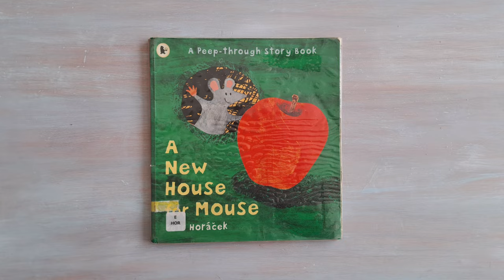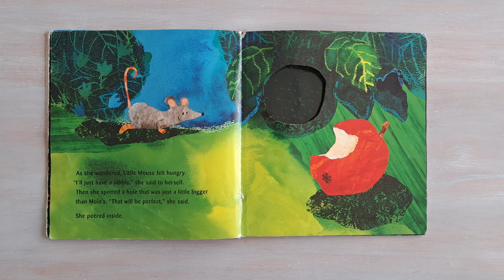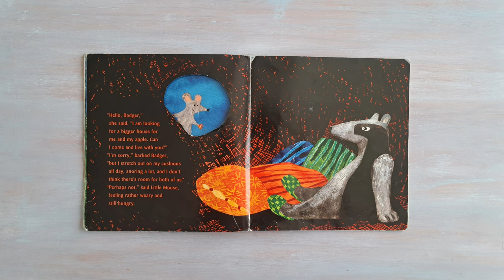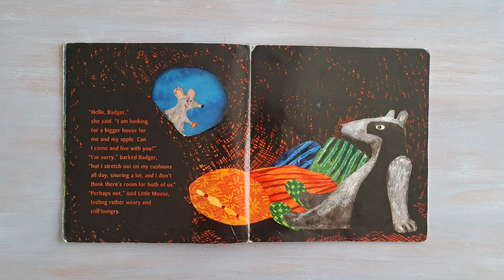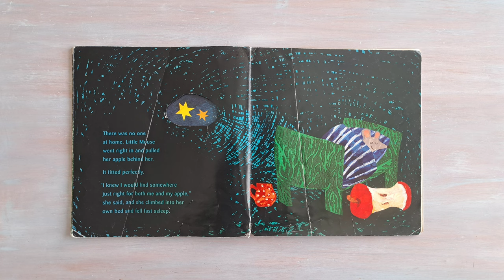A NEW HOUSE FOR MOUSE | Kids Read Along Books! 📚